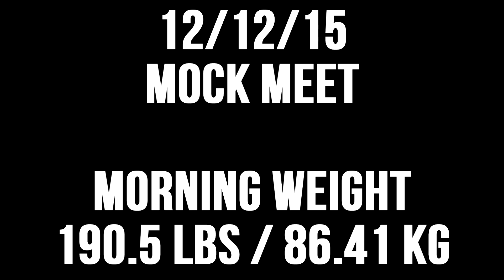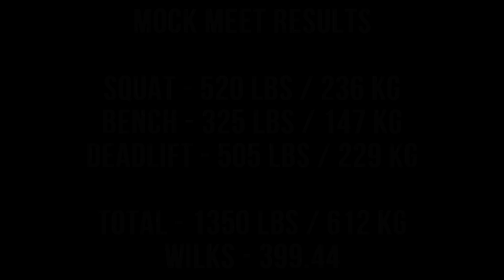Mock Meet / Max Testing / PR City!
Mock Meet / Max Testing / PR City! - Went through a mock meet last week and hit some big PR's all around. Couldn't be happier with how it went!